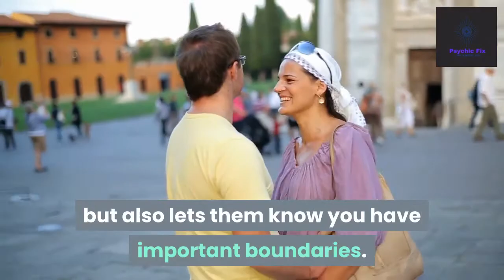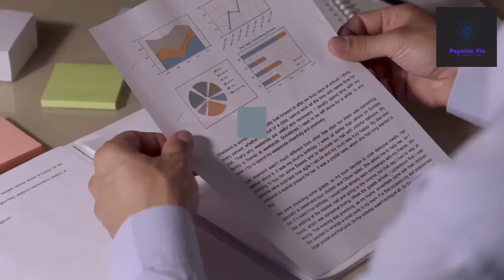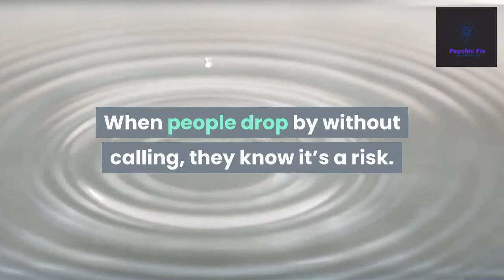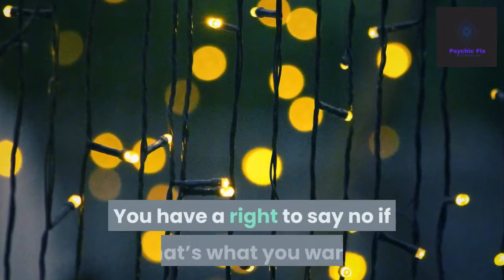How to Cope with Unwanted or Unexpected Visitors. Must Watch.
It probably happens to everyone once, at least in a lifetime. You’re going about your day, minding your own business, with your own plans and suddenly someone shows up uninvited and unexpectedly hoping to visit with you and stay with you in your home. What should you do?

Analyze the Situation

The first thing you’re going to want to do, which you won’t have much time to do, is to consider whether sending them away will have repercussions that you can deal with or not. Sometimes it is easier to just give in, set a time limit, and then move on. Sometimes the right thing to do is say no. You’ll have to figure this out within about five minutes of opening your door.

Be Courteous but Set Your Boundaries

Greet your visitors with a smile and say something that is nice but also lets them know you have important boundaries.

“Wow, such a surprise to see you!

Why didn’t you call me first, I hate that you traveled all this way for nothing as we’re on our way out the door.” Or whatever you are ready to do instead of being with them if that’s the case.

Let Them Know about Pre-Existing Obligations

If you do have obligations that you cannot change, you’ll have to tell them within the first few minutes. They may uninvite themselves at that point, allowing you to avoid that discomfort. However, if they don’t say anything, you’ll have to be more direct. If you don’t mind them staying at your home alone, you can let them know that’s what’s going to happen too. If you have no plans other than watching TV, that is not their business.

Offer to Pay for Their Hotel Accommodations

If you can afford it, and you really don’t want them to stay with you, offer to give them money for their hotel. Just state that you aren’t prepared for guests right now, but the hotel down the street is very nice, and you’ll be happy to pay for it. If you cannot offer to pay, at least point out the price and where it is. They should get the hint.

We created this personal development YouTube channel to address issues ranging from psychology tricks, psychology of human behaviour, psychology crash courses, relationship goals, relationship advise and provide free resources for individuals seeking personal development videos, personal development plans, personal development channels.

We will also be paying some attention to the career woman, personal development for women and personal development for motivation.